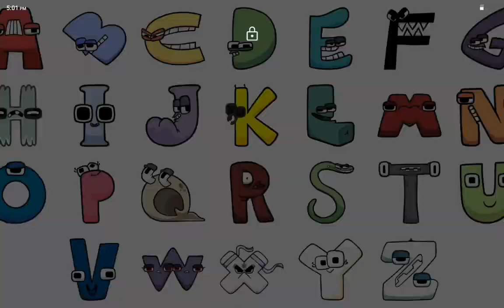my singing monsters 💾